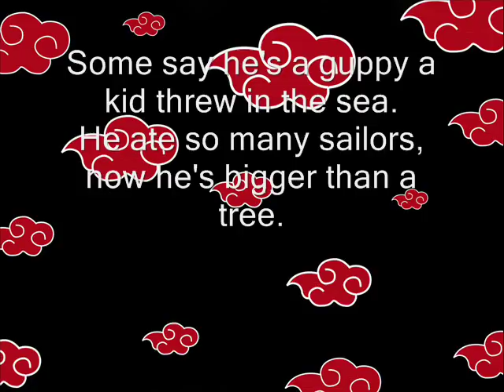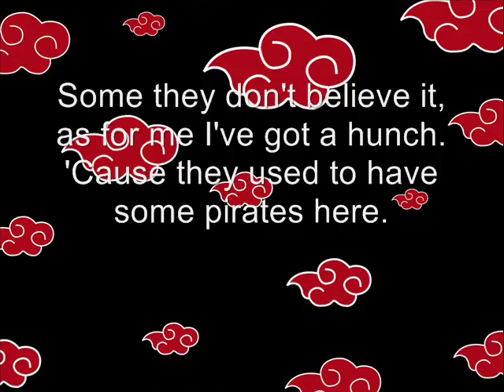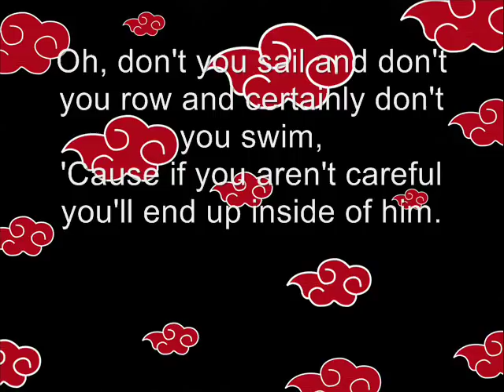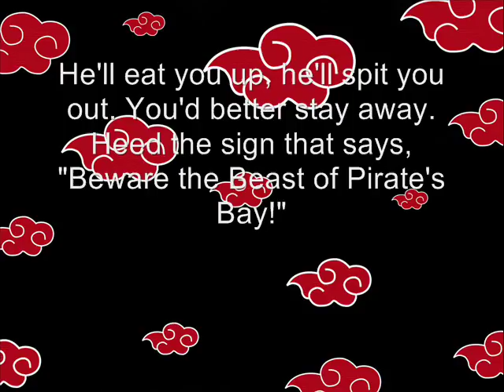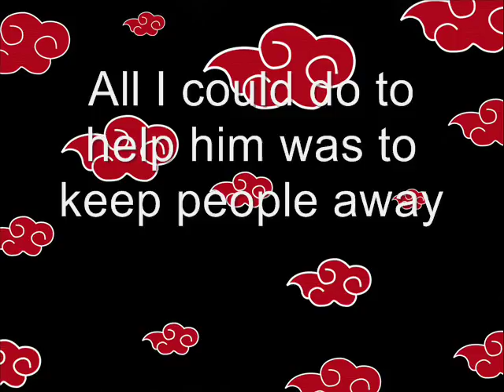Voltaire - The Beast of Pirate's Bay Lyrics